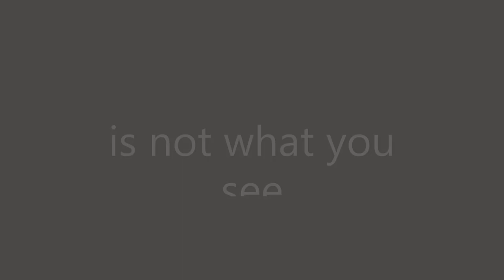Fisher Student Photography Contest with Dr. Cathy Sweet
Welcome to Fisher's Insta Experts lunch series, where we bring Fisher faculty to you! Today's expert is Dr. Cathy Sweet, director and curator of the Patricia O’Keefe Ross Gallery, in the Joseph S. Skalny Welcome Center at Fisher. Dr. Sweet made a video to highlight the results of the 2019  Student Photo Contest. The contest was open to undergrad and graduate students, and the instructions were to “stop, look, and click” and capture a moment.